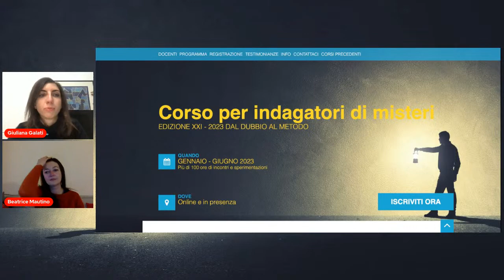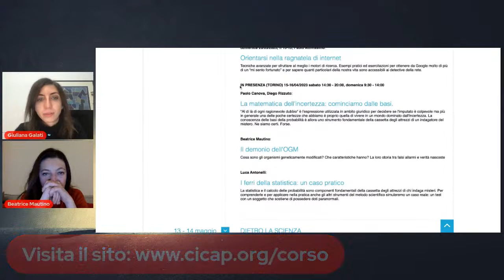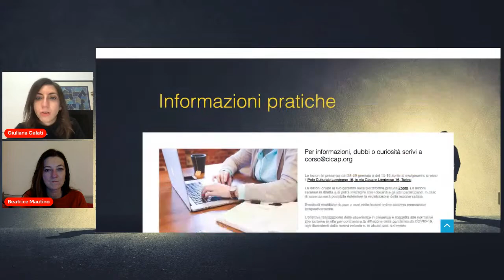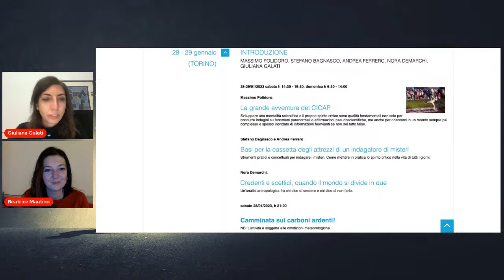Anteprima Corso 2023 - Con Beatrice Mautino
Scopri con Beatrice Mautino il nuovo corso del CICAP!

Cosa sono gli organismi geneticamente modificati? Che caratteristiche hanno? Durante il corso per indagatori Beatrice Mautino ci racconterà loro storia tra falsi allarmi e verità nascoste.

Per saperne di più e avere qualche anticipazione seguiteci live su YouTube mercoledì 11 gennaio alle ore 20.00: troverete Giuliana Galati, coordinatrice del corso, e Beatrice Mautino, biotecnologa e divulgatrice scientifica, pronte a rispondere a tutte le vostre domande!⁣

E se vuoi iniziare a sbirciare il programma del corso, qui trovi tutte le info